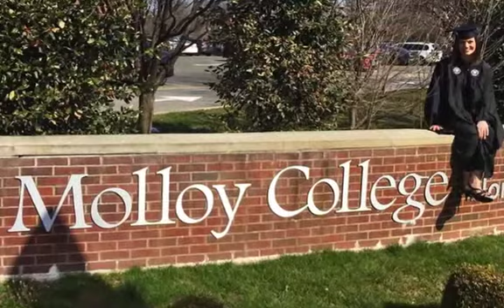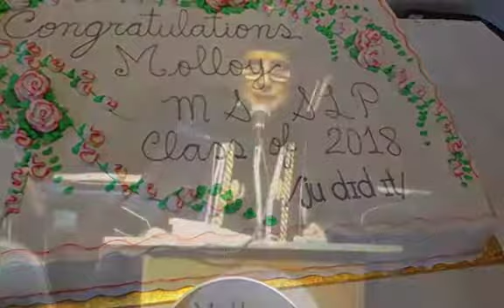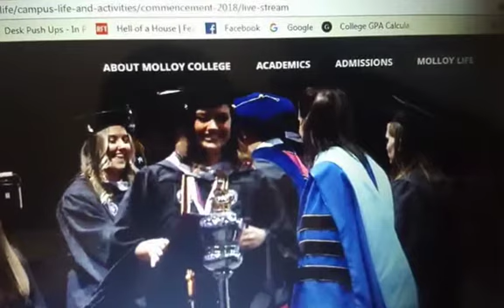Class of 2018 SD 480p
MOLLOY COLLEGE-SLP-MASTERS-CLASS OF 2018